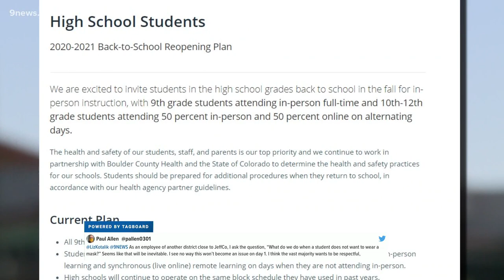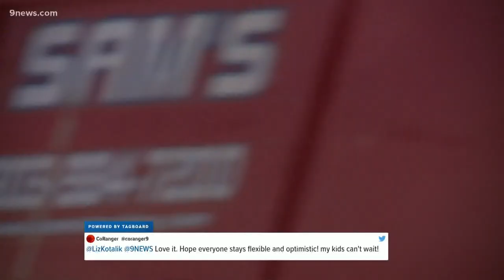Confusion about student mask mandates in some Denver metro-area school districts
The St. Vrain Valley School District clarified their mask rules for reopening after questions from teachers.